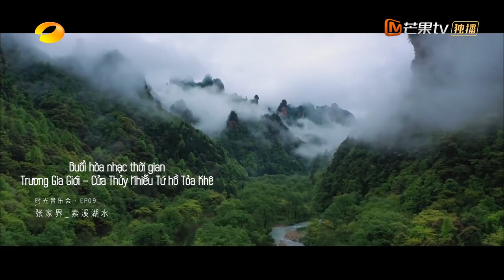【CUT】Buổi Hoà Nhạc Thời Gian - EP9 | Em vĩnh viễn không biết - Lâm Chí Huyền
🎤🎤🎤Ca sĩ tham gia:  Đàm Vịnh Lân, Lâm Chí Huyền, Hứa Như Vân, Trương Kiệt, Phượng Hoàng Truyền Kỳ(Dương Ngụy Linh Hoa, Tằng Nghị), Úc Khả Duy.
🎤🎤🎤Tri kỷ âm nhạc:  Hồ Hạ, Hoàng Ỷ San
🎤🎤🎤Đêm chủ để: Ca khúc đi cùng thời gian của Lâm Chí Huyền
Show âm nhạc được thực hiện dưới hình thức hoà nhạc ngoài trời, trong đó những ca sĩ tham gia sẽ hát những bài hát ghi dấu ấn của đối phương , coi âm nhạc là cầu nối để kết nối các thế hệ âm nhạc, chia sẻ ký ức thời gian.